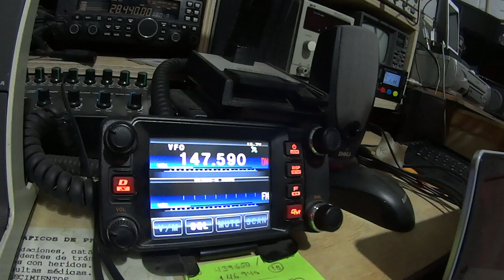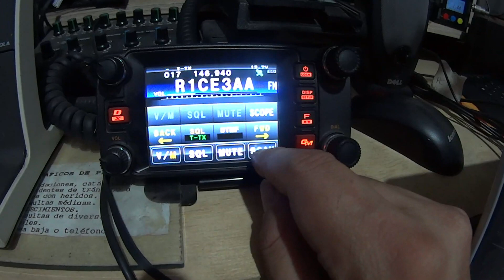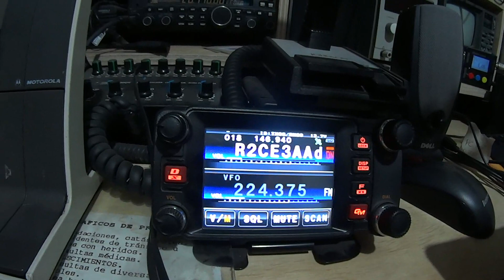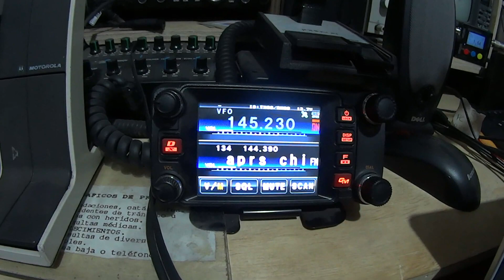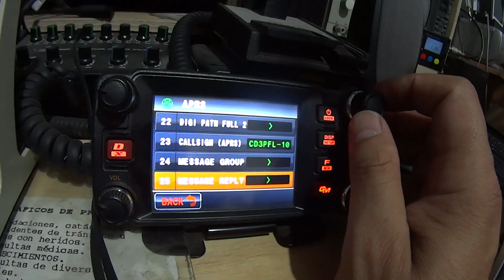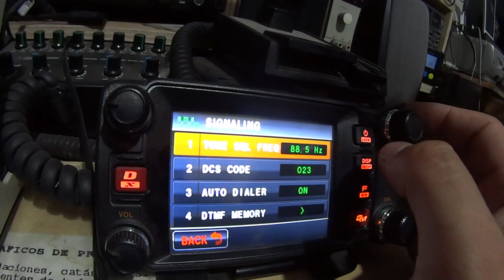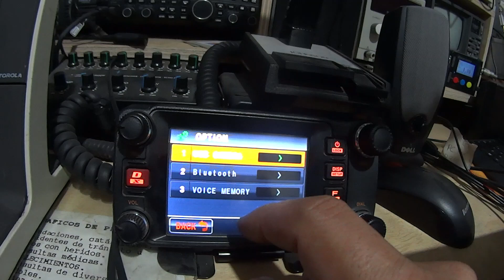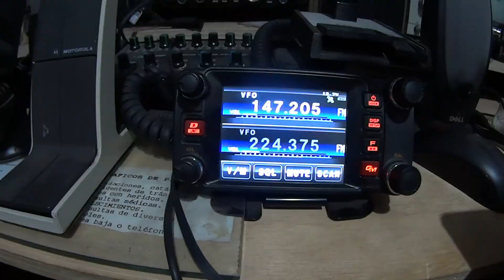#60 Uso y funciones Yaesu FTM 400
Describe funciones y algunas características interesantes del equipo.
Además, cuenta con capacidad de recepción simultanea en ambos vfo y de transmisión y recepción simultanea, cuando se trabaja vhf/uhf.